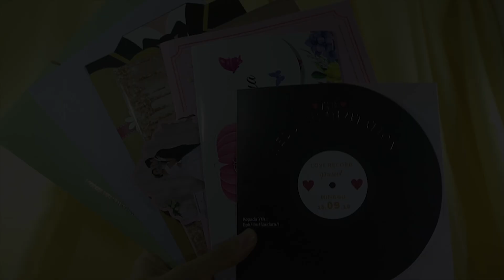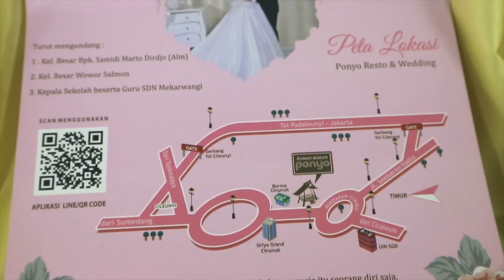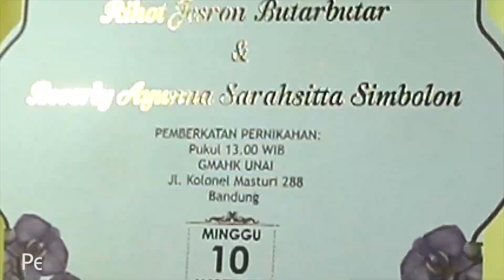Undangan Unik dan Kekinian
Suka yang anti mainstream dan beda dari yang lain?? Pas banget kalau gitu... Pelangi Kartu Undangan punya berbagai model undangan yang unik dan menarik!!! Penasaran kan?? langsung aja yuk tonton videonya!! Daan... buat kalian yang masih bingung mau buat undangan dimana...
Datang aja ke Pelangi Kartu Undangan
Bisa pesan online juga lohh..

Pelangi Spesialis Kartu Undangan adalah percetakan kartu undangan yang bertempat di Jl Pagarsih No.31 Bandung.

Tersedia berbagai macam model undangan dengan harga yang bervariasi mulai dari Rp 3000

Model undangan kekinian dan unik
Banyak bonusnya
Harga terjangkau kualitas memukau
Free customed/ Bisa custom undangan
Bisa pesan online
Delivery ke seluruh Indonesia

Fast Respon:
Bpk Deny 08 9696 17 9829
Line : percetakanpelangi
Jl.Pagarsih No.31 Bandung

undangankekinian, kartu undangan unik, kartu undangan pernikahan murah, undangan pernikahan unik, unik